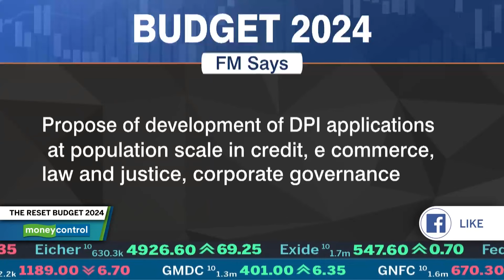Budget 2024 Focuses On Urban Development | Urban 2.0. 1 Cr Houses For Urban Poor